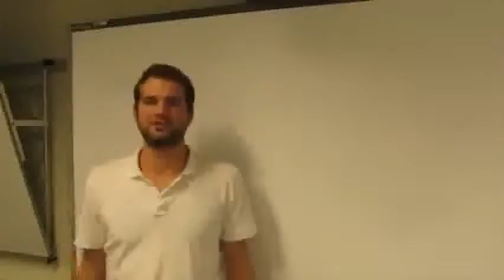ont call people old its not nice Quvenzhan Wa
Dont call people old its not nice quvenzhan wallis i now officially love this child oscars2013
Video made based on original works by 'BestCodComedy'; by 'pizzamanne'; by 'WongFuProductions'; by 'HeidiandFrank'; by 'Ali Brustofski'; by 'AeroDeschain'; by 'Nikole Gabriel'; by 'DeniedAfro'; by 'Sarah Sloan MacLeod'; by 'Nick Munro Turner'; by 'André Kunz'; by 'movieweb'; by 'Cam Kenny'; by 'Samuel Tapia Herrera'; Soundtrack by: Chan Wai Fat. Dream (instrumental). On 'Children of Soul Mountain (original soundtrack)''